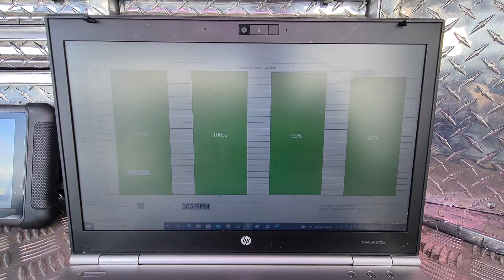comprehensive pre purchase vehicle inspection Auckland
Attention Paul